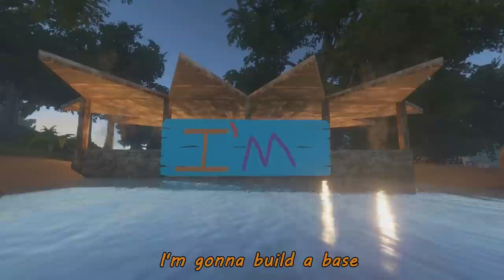♪ I'm Gonna Build A Base (Meghan Trainor RUST Parody)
I'm Gonna Build A Base Is A Rust song parody of All About That Bass by Meghan Trainor. We had a lot of fun making this video, And we hope it was just as fun for you to watch!

Also thankyou to Phantome for helping us film some admin scenes! If you would like to play on a very cool RUST server the information is below!

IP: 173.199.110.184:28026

Credits:
Tom
RA1NF3AR
Slinky
Zed
Phantome
Joelle